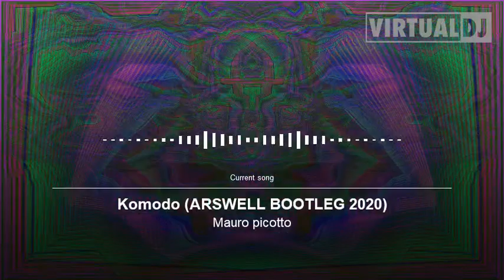Retro music 2020 by Dj Tsabi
Magyar és külföldi zenék kis csokorba összeszedve